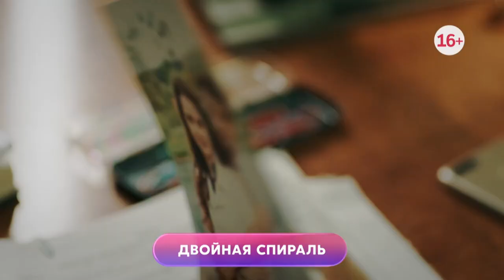Двойная спираль 🎬 Трейлер сериала 2022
Трейлер - анонс российского мелодраматического сериала "Двойная спираль" 2022 года

📺  Следователь СК Яна Нестеренко на хорошем счету у начальства и счастлива в браке. Единственное, что омрачает ее жизнь – это отсутствие детей.
    Яна отправляется в Озерск - город детства, в котором не была двадцать лет – чтобы помочь в расследовании убийства молодой девушки, дочери своей подруги детства.
    Параллельно с расследованием Яна вспоминает причины, по которым ей пришлось уехать из Озерска - будучи 16-летней школьницей, она забеременела от своего учителя Алексея Пахомова. Узнав про беременность, мать увезла дочь из Озерска, а после родов сообщила, что ребенок не выжил.
    Спустя двадцать лет Яна узнает, что мать ей соврала: ребенок жив, более того - Алексей с женой усыновили мальчика и воспитали.
     Яна и Алексей стремительно сближаются, они понимают, что все годы хранили любовь друг к другу. Зацепки расследования приводят Яну к их с Алексеем сыну. Сергея Пахомова задерживают…

⏱ Премьера ➖ 10 февраля 2022 (Dомашний)

◾ Страна ➖ Россия
◾ Режиссер  ➖ Юрий Владовский
◾ Производство ➖ Киностудия АРС
◾ Жанр  ➖ мелодрама
◾ Серий ➖ 4

◾ В ролях ➖ Яна Чигир, Прохор Дубравин, Владимир Бутенко, Кирилл Новицкий, Леонид Новиков, Олег Коц, Зоя Антонова, Ирина Кабанова, Константин Конюхов